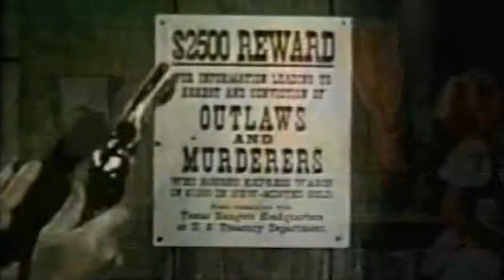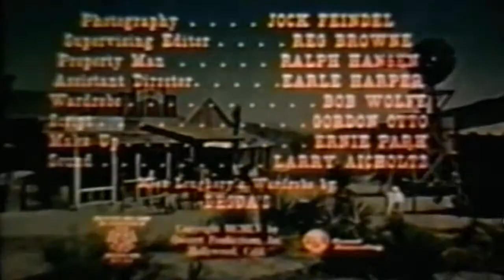Judge Roy Bean 50s TV Western episode 14 of 24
This video has been restored and compiles under Public Domain and Derivative Works guidelines by Timeless Television. This video has been restored and compiles under Public Domain and Derivative Works guidelines by Timeless Television. Judge Roy Bean is set in Langtry in Val Verde County in southwest Texas, where Bean held court in his combination general store and saloon.[1]
Each of the thirty-nine episodes of the program begins with a standard introduction: "During the 1870s, the wildest spot in the United States was the desolate region west of the Pecos River. Virtually beyond the reach of the authorities, the railroads, then pushing their way west, attracted the most vicious characters in the country. It was said that all civilization and law stopped at the east bank of the Pecos. It took one man, a lone storekeeper who was sick of the lawlessness, to change all this. His name was Judge Roy Bean".[1]